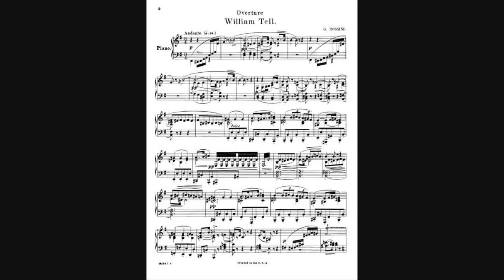FRANCOISE POLLET " SOMBRE FORET" GIOACCHINO ROSSINI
Francoise Pollet sings"  Sombre foret" aria of Mathilde
from  Guillaume Tell by Gioacchino Rossini (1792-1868)
Orchestre Philharmonique de Montpellier
Cyril Diederich, conductor
Recorded in  01/1989
Opéra de Montpellier